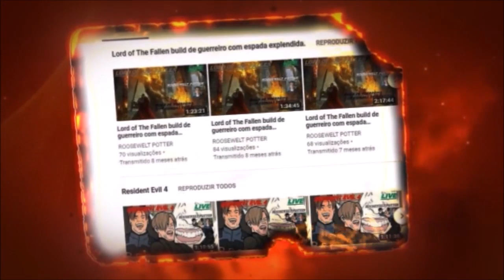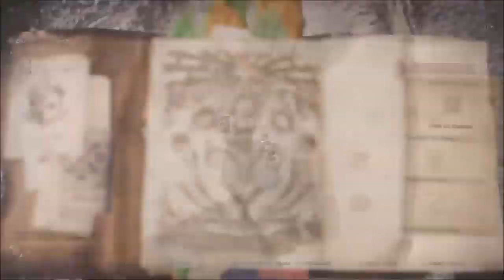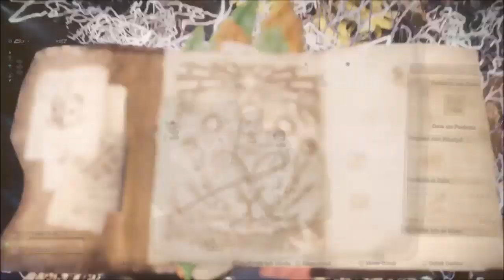Monster Hunter World build de martelo caçando um Paolumu.